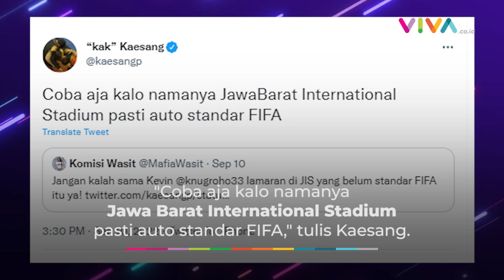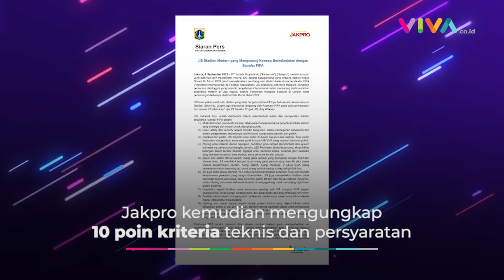Kaesang Sentil PSSI soal JIS, Bongkar Syarat Auto Standar FIFA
VIVA - Kaesang Pangarep ikut komentar tentang PSSI yang menyoroti infrastruktur Jakarta International Stadium (JIS) belum memenuhi kelayakan standar FIFA. (RP-MA-MI)